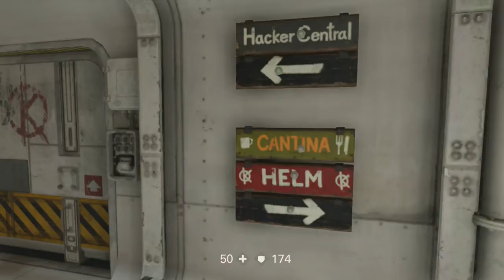Part III . To Amerika . Gameplay . Wolfenstein II: The New Colossus . Nintendo Switch